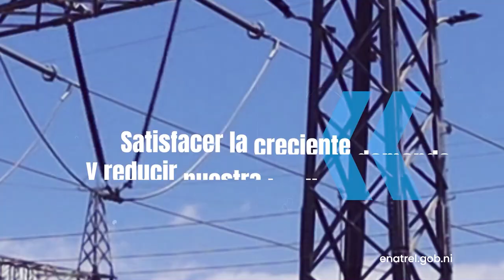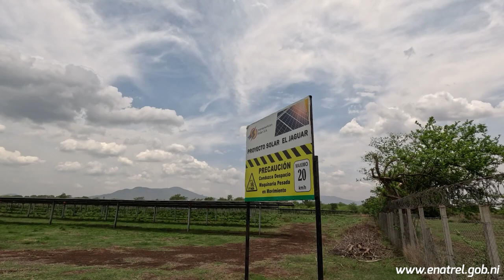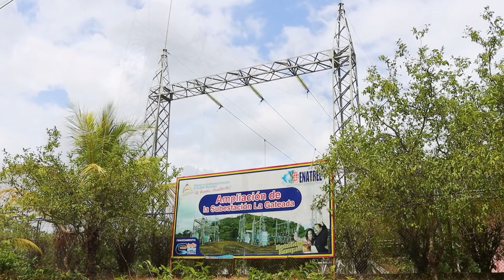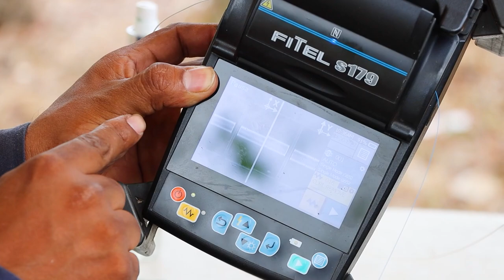Enatrel TV Edición 131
Explora las últimas novedades del Sector Eléctrico en la nueva edición de ENATREL TV. Entrada en operación de Planta Solar  "El Jaguar", Avances en la construcción de la LT Subestación La Gateada I-II y la electrificación de más comunidades.

Mantente informado con nosotros.